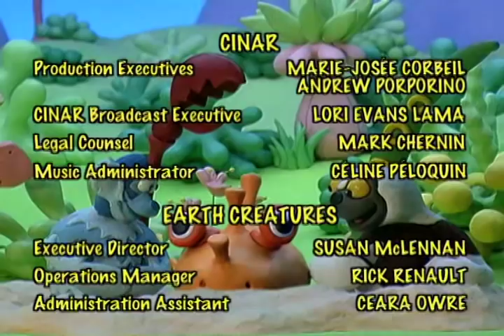Zoboomafoo 201 - Snakebellies (Full Episode)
Zoboo and the Kratt Brothers find a snakeskin but it doesn’t fit the anaconda in the pool, the rattlesnake sunning itself by the window or even the Burmese python.  Finally, Zoboo discovers the owner—a trans-pecos rat snake.